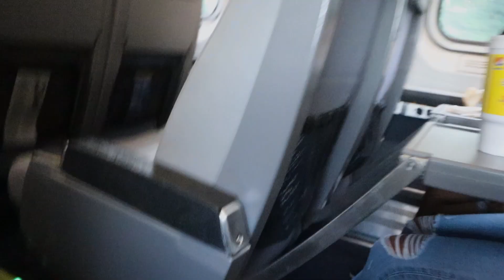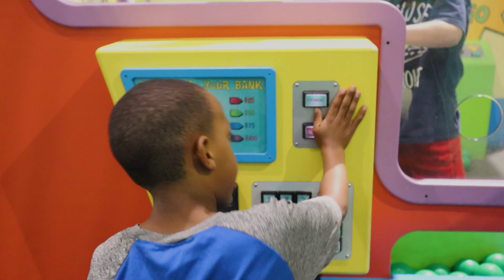TAKING THE PASSENGER TRAIN TO RALIEGH, NC!!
We went on a passenger train to Raliegh, NC to the Kids Discovery Place. Come check it out!